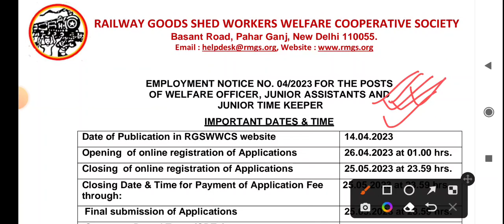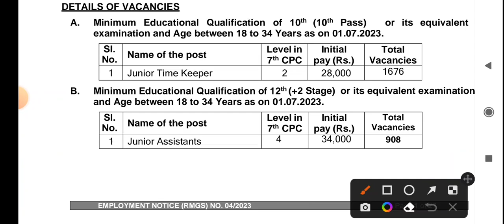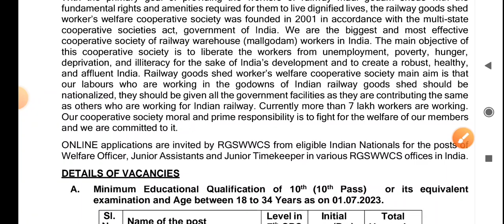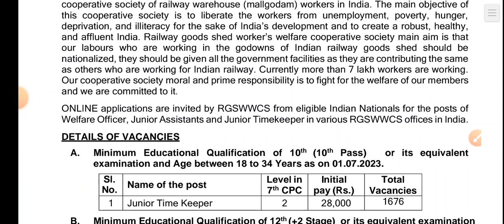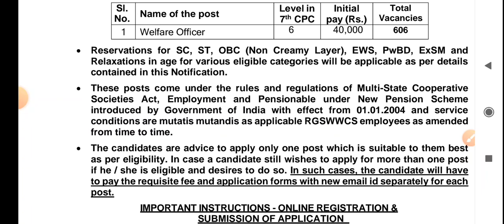Railway নতুন নিয়োগ 2023 || Railway New Vacancy Notification 2023 || Railway New Recruitment 2023